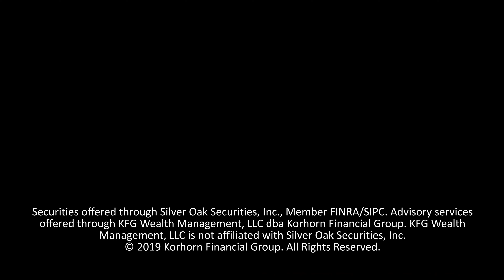Income Limits for Tax Sheltered Accounts | HSA, Roth IRA, 529 Plans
Which tax-sheltered retirement accounts have income limits that may limit your ability to contribute to them? Here are the income limits for the HSA, Roth IRA, 529 plan, IRA, and more!